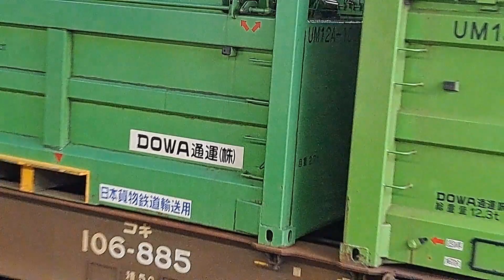【ジョイント音最高！】JR貨物EH200 17[高](JRFマーク付き)+コキ16両が大宮駅10番線を通過(2091レ・コンテナ輸送) 2023.7.14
久しぶりにこの列番を収録
あと1両分載っていたら満載でした！惜しい！

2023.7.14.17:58